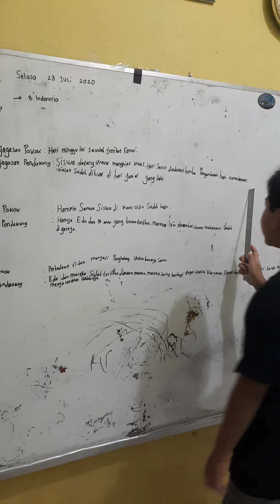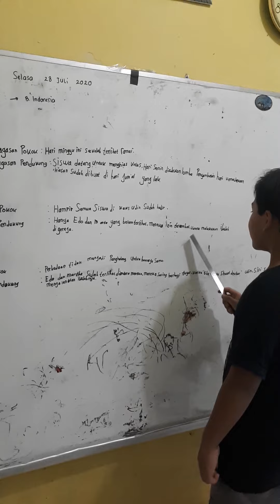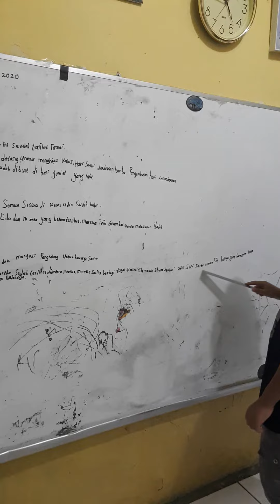Tugas Sekolah Bahasa Indonesia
Tema 1 Perbedaan Bukan Penghalang